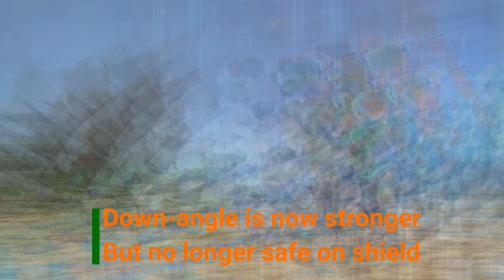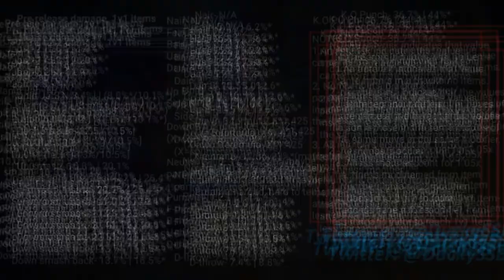Smash Ultimate: Little Mac - A Comprehensive Critique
28 hours of editing effort later, I finally have an answer to the question "So how do you feel about Mac in Ultimate?" -Sorry for the low audio-